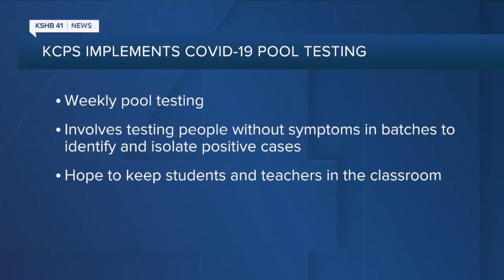KSHB 41 Kansas City News Latest Headlines | October 21, 7pm